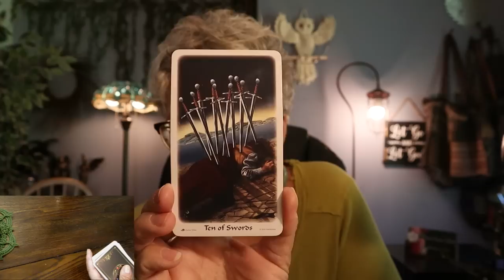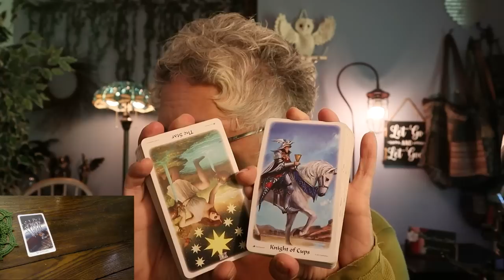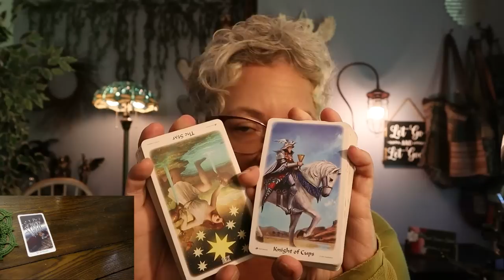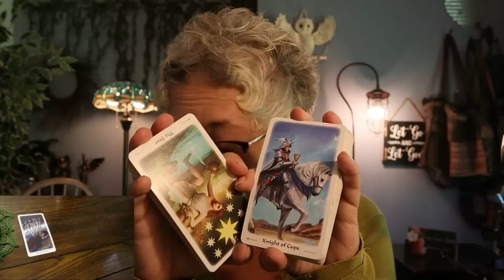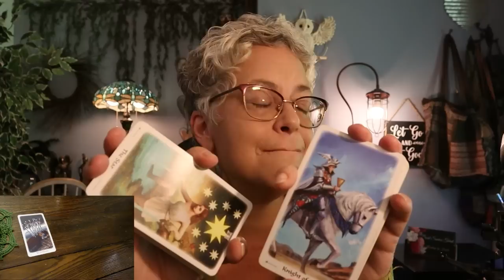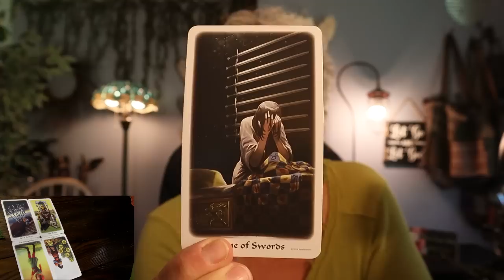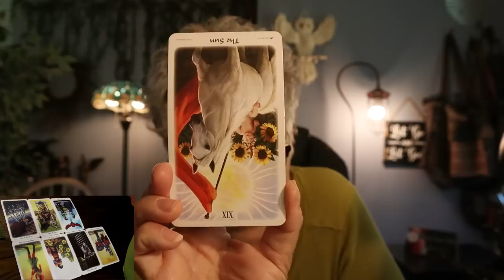The Daily Vibe ~ Feeling Hopeless? Expect the Unexpected... ~